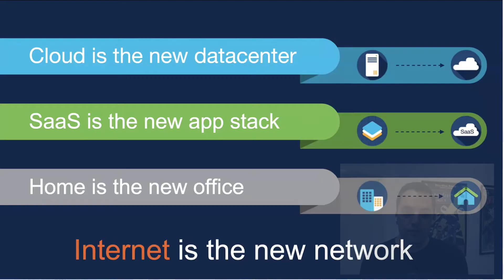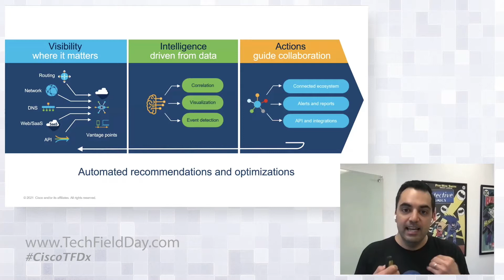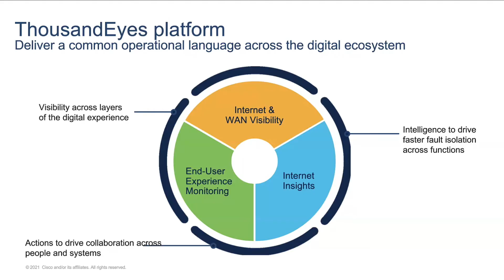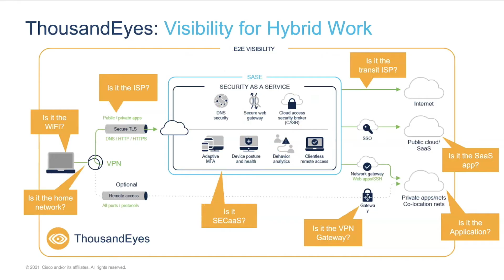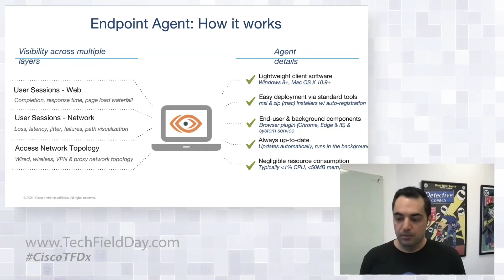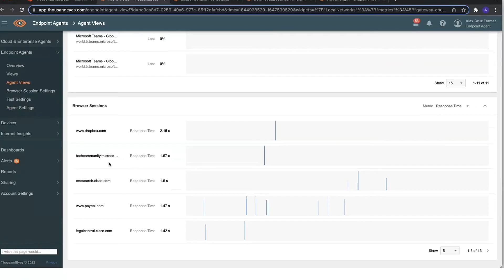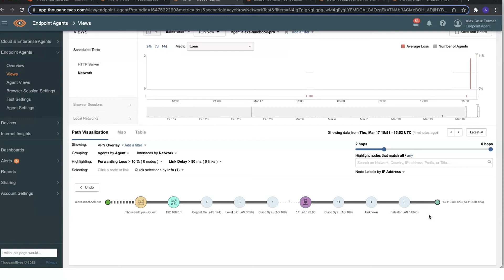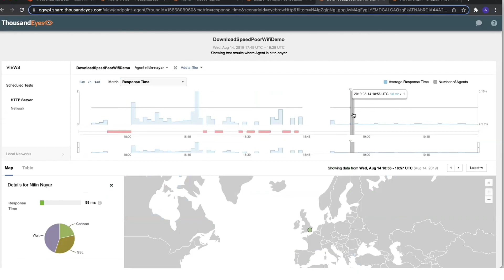Introduction to End User Monitoring with ThousandEyes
This session gives you an insight into the day-to-day challenges that IT teams face and how ThousandEyes is helping those teams identify and resolve end-user issues.